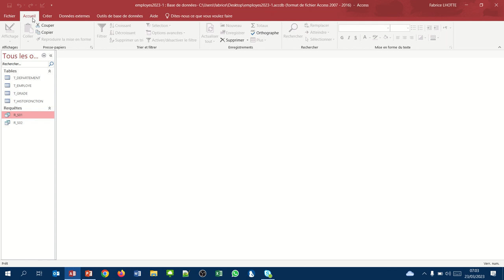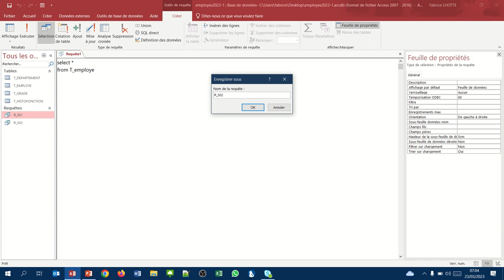Le caractère joker * (Access SQL simple 03)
Le joker * permet de sélectionner l'ensemble des champs disponibles dans une table.